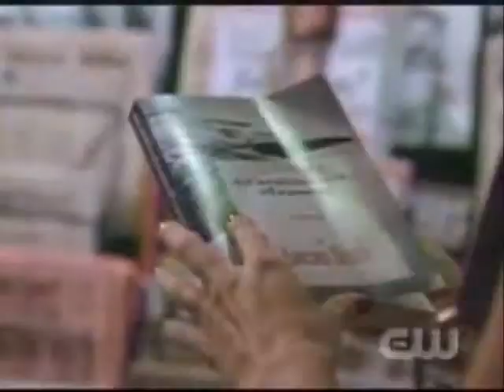angels on the moon PREVIEW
so this is a preview of my newest one tree hill video. Its about Leyton and Naley to the song angels on the moon by thriving ivory. I normally dont make Naley videos so let me know how i do just because i don't know their scenes as well as Leyton or Brucas, but maybe if this gets a good response i will make more because they are a really good couple. Anyways there are a few parts that i am going to change where the timing is off but anyways hopefully the finished version will be up soon.